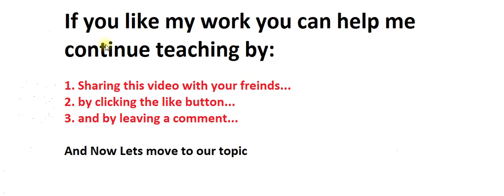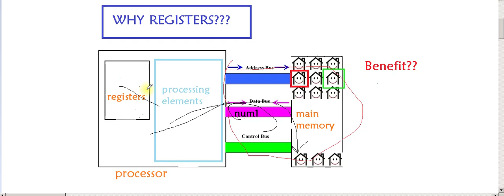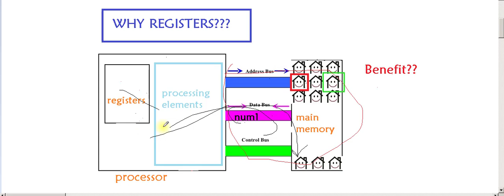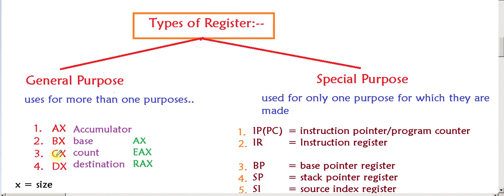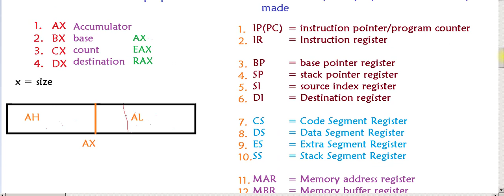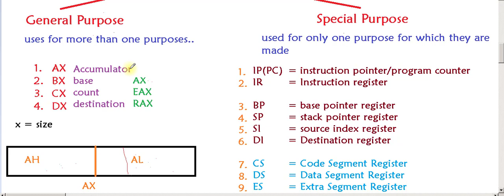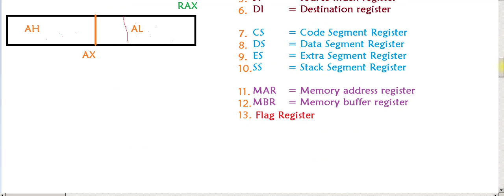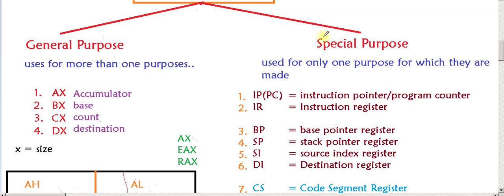#3 Register in assembly language in hindi | types of registers in urdu | data registers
we will discuss registers in assemblylanguage in hindi urdu and types of registers
types of registers in computer organization
understanding assembly
different types of registers in computer